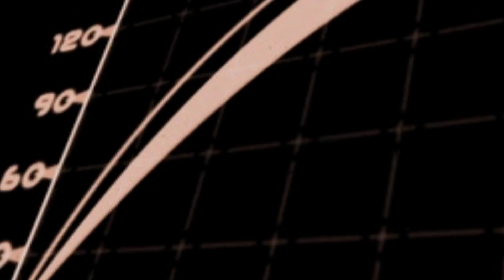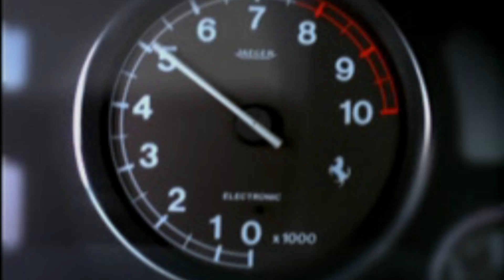Need For Speed - Эволюция 1994 - 2000 Первый эшелон